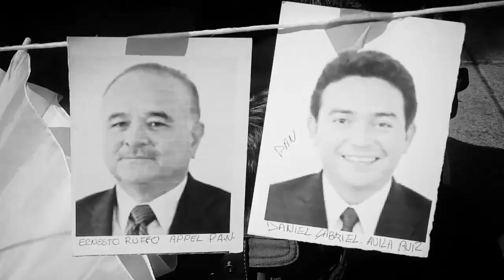2013 - 2014 REVOLUCION 3,0